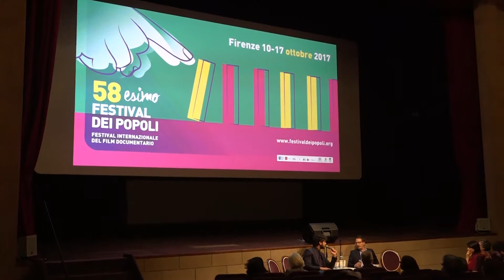Festival dei Popoli 2017: 58esima edizione al Cinema La Compagnia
Il cinema documentario torna protagonista a Firenze, al Cinema La Compagnia, dal 10 al 22 Ottobre
58esima edizione: tutte le novità e le anteprime raccontate da direttore del festival Alberto Lastrucci